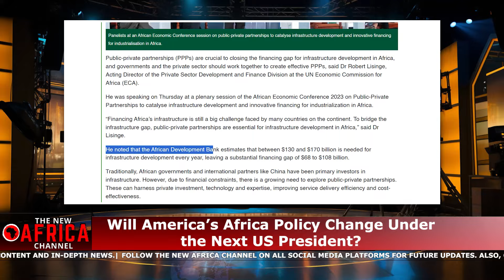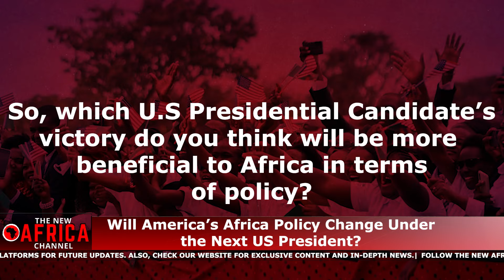Trump or Kamala? The Fate of US-Africa Relations Hangs in the Balance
“As global power shifts east, will America finally recognize Africa’s potential—or continue to leave it behind?”
With Africa’s population expected to soar from 1.4 billion to 2.5 billion by 2050, the world’s second-largest continent is poised to shape the global economy, influence major geopolitical decisions, and determine the next century’s power balance. The “African Century” seems inevitable. But despite Africa’s rapidly growing influence, will America’s stance toward the continent change with the next U.S. president? For decades, U.S. involvement in Africa has been inconsistent. During the Cold War, Africa was a strategic partner for the U.S., with several proxy wars fought on African soil. But after the Cold War, the continent fell to the sidelines of American foreign policy, often receiving only humanitarian support from the U.S. Agency for International Development. Despite the U.S. being the largest bilateral aid donor—providing $9.5 billion in humanitarian aid in 2023 alone—its funding mainly targets soft projects in health, education, and governance, leaving Africa’s more pressing infrastructure needs unaddressed.
The New African Channel is an African online news and media platform. Stay informed with incisive news, expert opinions, in-depth analyses, and compelling visual stories that matter to you and the world, all available right here on this channel. Serving Africans on the continent, the African diaspora, and a global audience, The New African Channel offers comprehensive coverage of major news stories from a well-rounded perspective, giving viewers the chance to assess events through a uniquely African lens. We are changing the narrative of Africa through our online social media platforms and videos.